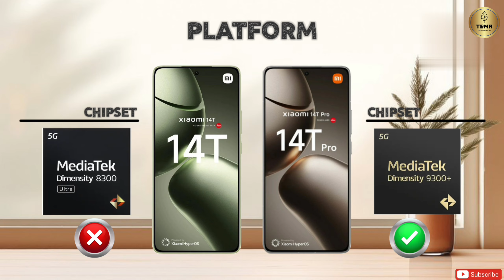Xiaomi 14T Vs Xiaomi 14T Pro II Full Comparison ⚡ Which One Is Better?!